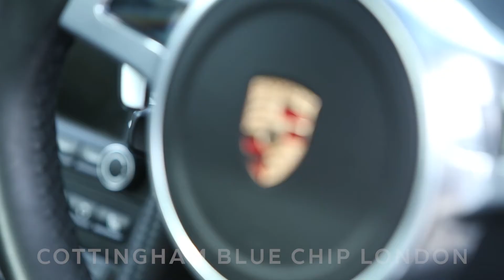Porsche 911 Carrera GTS S-A by Cottingham Blue Chip London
Porsche 911 Carrera GTS S-A